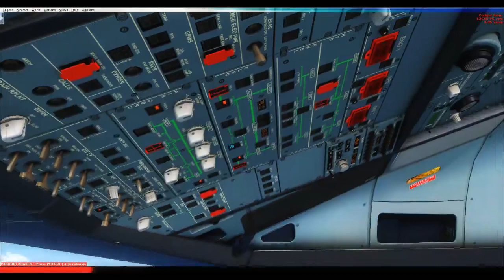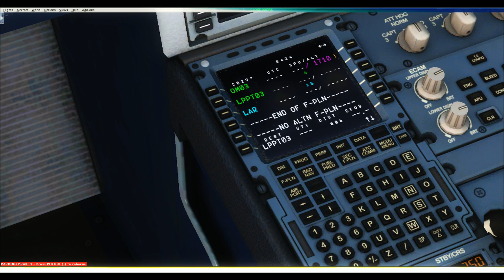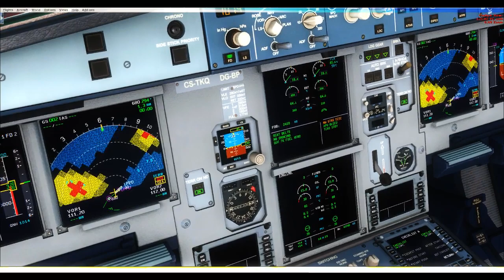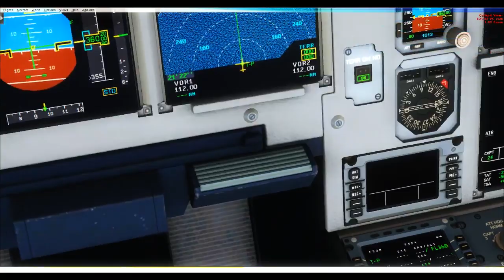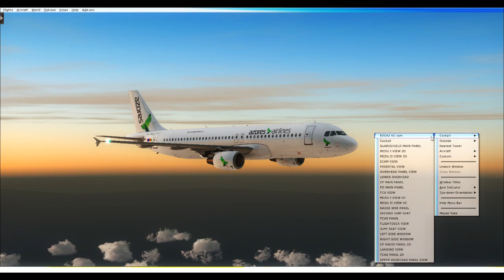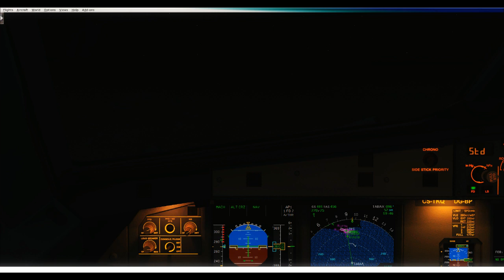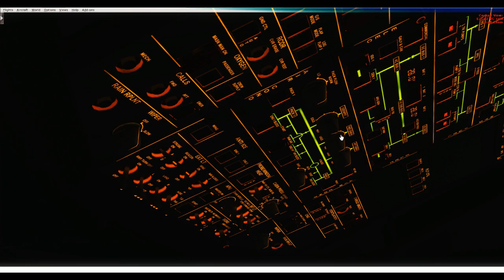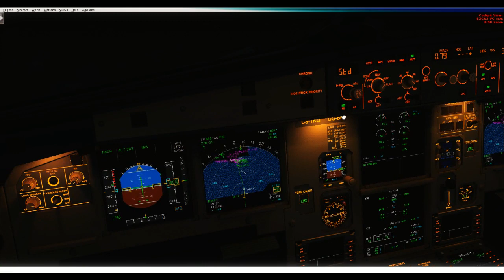IVAO-Ponta Delgada Lisboa A320 Azores Airlines